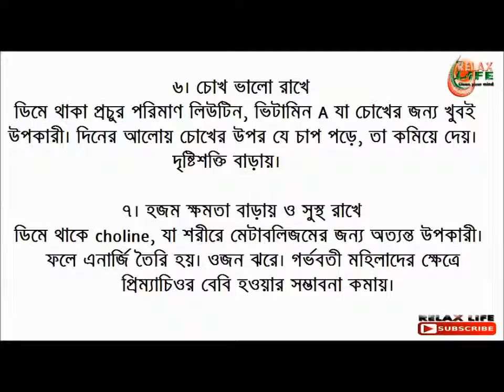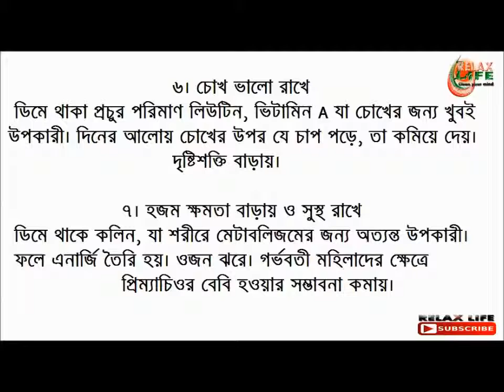রোজ তিনটি করে ডিম খেলে কি হতে পারে? জানলে আজ থেকে শুরু করবেন। Health - Relax Life.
ডিম নিয়ে নানা রকমের ধারণা রয়েছে। রয়েছে বিতর্কও। একদল মনে করেন প্রতিদিন ডিম খাওয়া একেবারেই উচিত নয়। আবার আরেক দলের মতে নিয়মিত ডিম না খেলে হতে পারে নানা রোগ। এখানেই শেষ নয়। গত কয়েক বছরে এক নতুন ভাবনা সামনে এসেছে। একদল বিশেষজ্ঞ কেবল মাত্র ডিমের সাদা অংশ খাওয়া পরামর্শ দিচ্ছেন।